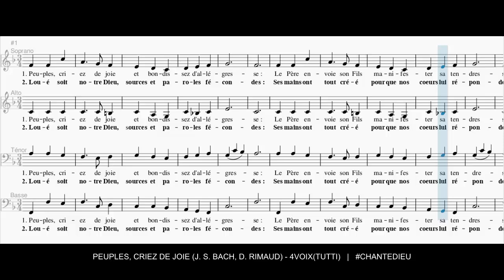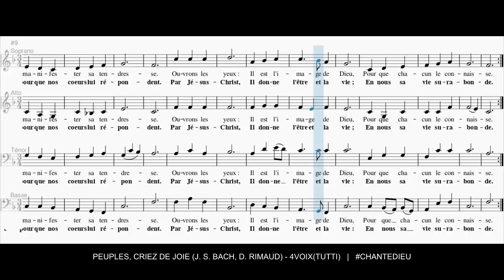Peuples, criez de joie (JS Bach, D. Rimaud) - 4Voix(Tutti)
1.  Peuples, criez de joie et bondissez d'allégresse :
Le Père envoie son Fils manifester sa tendresse ;
Ouvrons les yeux :
Il est l'image de Dieu
Pour que chacun le connaisse.

2. Loué soit notre Dieu, Source et Parole fécondes :
Ses mains ont tout créé pour que nos cœurs lui répondent ;
Par Jésus-Christ
Il donne l'être et la vie :
En nous sa Vie surabonde.

3. Loué soit notre Dieu qui ensemence la terre
D'un peuple où son Esprit est plus puissant que la guerre ;
En Jésus-Christ
La vigne porte du fruit
Quand tous les hommes sont frères.

4. Loué soit notre Dieu dont la splendeur se révèle
Quand nous buvons le vin pour une terre nouvelle ;
Par Jésus-Christ
Le monde passe aujourd'hui
Vers une gloire éternelle.

5. Peuples, battez des mains et proclamez votre fête :
Le Père accueille en lui ceux que son Verbe rachète ;
Dans l'Esprit-Saint,
Par qui vous n'êtes plus qu'un,
Que votre joie soit parfaite.